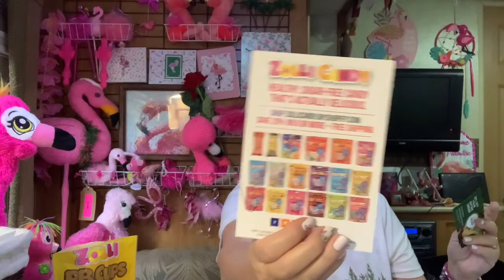Daily Goodie Box Unboxing | January 2022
Hey Peep….I’m so excited you stopped by 😊. You are 🦩flamazing🦩 for spending the time with me!  We’re looking at Goodies today 🍫🍬🍭.

💖💖 I am a perpetual project. One that God is constantly trying to whip into shape. Be flamazing!!! 🦩🦩🦩

Snail Mail:
Jean Pascual
11821 Palm Beach Blv